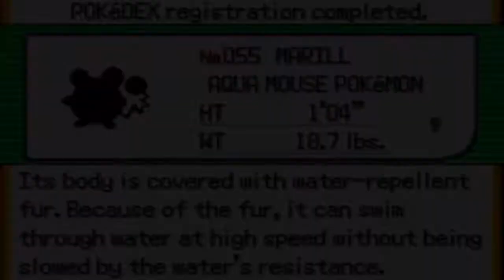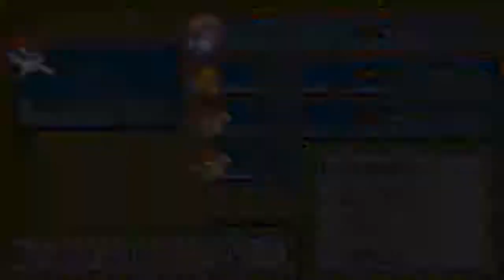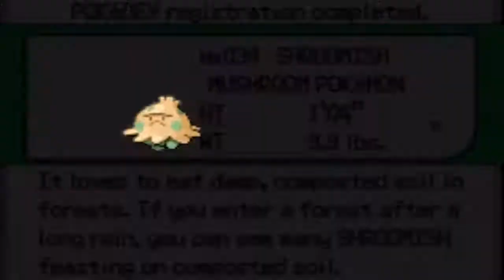Pokemon Emerald - Part 03: Great Progress! | GiantGrotle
We manage to get through Route 102.
Then we make our way into Petalburg city.
There we visit our dad, and meet Wally!
After helping Wally catch a Pokemon we catch two more Pokemon ourselves!

Pokemon GiantGrotle Ruby Sapphire Diamond Pearl Dialga Palkia Pikachu Raichu Mario Luigi Peach Super Bros. Brothers Mudkip Turtwig Charmander Squirtle Bulbasaur Nintendo Game Freak Nintendo Wii Nintendo GameCube Super Mario Sunshine Super Mario 64 New Super Mario Bros. Wii Pokemon Ruby Pokemon Sapphire Pokemon Yellow Pokemon Blue Pokemon Red Pokemon Green Pokemon Emerald Pokemon Pearl Pokemon Diamond Pokemon Platinum Giratina Azelf Uxie Mesprit Grotle Torterra Luma Peach Bowser Mario Kart Grand Prix 100cc Mario Kart Wii Pokemon Gold Pokemon Silver Pokemon Crystal Chickorita Totodile Cyndaquil Ho-Oh Pokemon Trainer Gary Pokemon Trainer Grotle Pokemon Trainer Sam Pokemon Trainer Matt Pokemon Trainer Red Pokemon Trainer Ash Lugia Celebi Mario Sports Mushroom Cup Flower Cup Star Cup Special Cup Leaf Cup Shell Cup Lightning Cup Banana Cup Mario Kart 64 Stephen Plays Nintendo Entertainment Donkey Kong Nintendo Entertainment System Excite Bike Nintendo Entertainment System Pac-Man Kirby's Adventure Metroid Battle Toads Dr. Mario Duck Tales The Legend of Zelda II - The Adventure of Link Update Video Aladdin Grand Theft Auto Advance Donkey Kong Country Super Smash Bros. Super Mario Kart F-ZERO Kirby Superstar Mega Man 5 Mortal Kombat Super Mario Bros. Zombies Ate My Neighbors Super Metroid Super Punch Out! Flappy Bird Yoshi's Island Lego Star Wars The Complete Saga Chrono Trigger EarthBound Mario Kart 64 Double Dash!! Mario Kart Wii Fire Emblem Pokemon Emerald